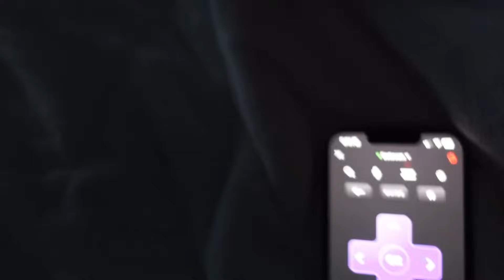24 Hours with a 3 Month Old | Cleaning + Working + More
Thanks for tuning in babiessss 💕